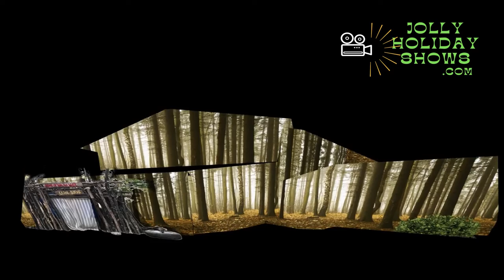Stranger Things Projection Show 2022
Available for projecting on your house at JollyHolidayShows.com
Recommended Projectors